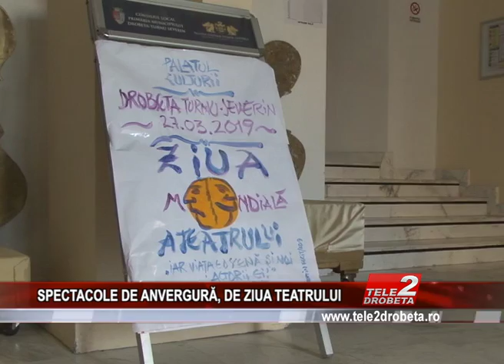SPECTACOLE DE ANVERGURĂ, DE ZIUA TEATRULUI